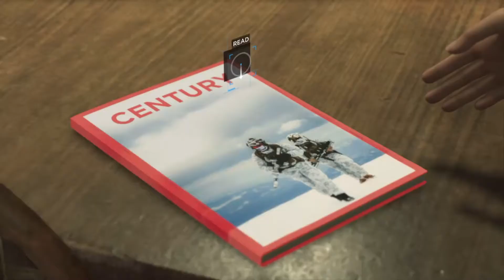Chapter 24: Midnight Train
Kara, Alice, and Luther find Rose and Adam's farm. Kara asks them for help, which Rose agrees to because she believes that all androids are alive.

Rose offers for Kara to put Alice to bed in a spare room she has upstairs before she brings Alice some spaghetti for her to eat in her room. Kara will then return downstairs after Alice settles into the spare room with Luther, who offered to stay with her while Kara talks to Rose.

Rose will officially introduce herself and her son Adam to Kara before she asks her to sit and talk with her